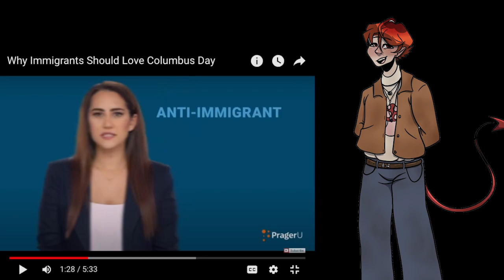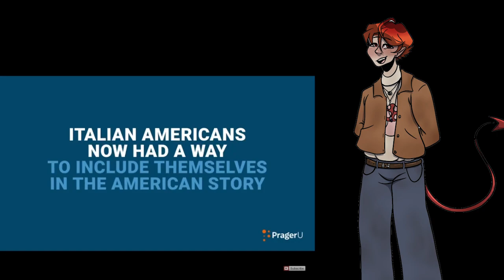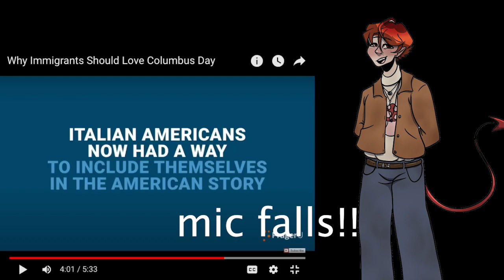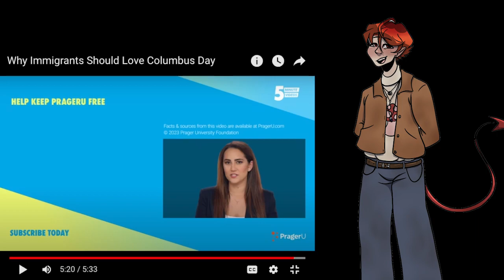PragerU has some wack opinions on immigrants and Columbus | YellowCricketsArt